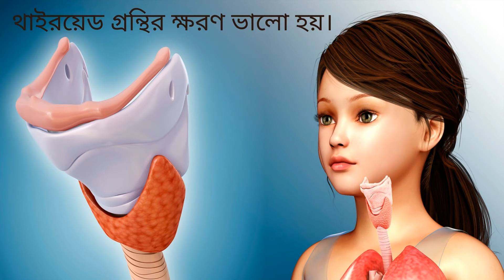সর্বাঙ্গাসনের পদ্ধতি ও উপকারিতা । Steps and benefits of Sarvangasana in Bengali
এই ভিডিওটির মাধ্যমে সর্বাঙ্গাসন করার নিয়ম ও সর্বাঙ্গাসনের বিভিন্ন প্রকার উপকারিতা সম্পর্কে আলোচনা করা হয়েছে । নিয়মিত সর্বাঙ্গাসন করলে আমাদের শরীরে বিভিন্ন প্রকারের সুফল পাওয়া যায়। সুতরাং নিয়মিত সর্বাঙ্গাসন করুন ও সুস্থ থাকুন।